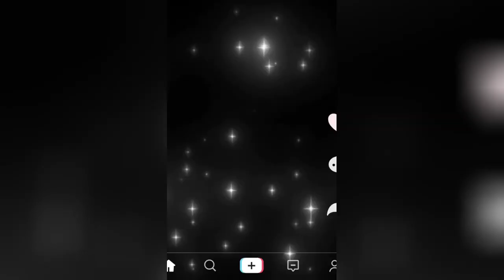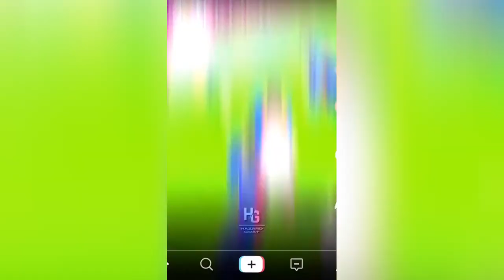football highlights | football daily | reels instagram | best football edits-fails